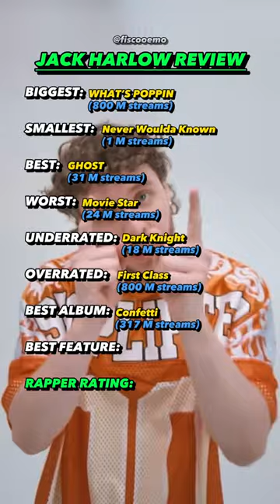is Jack Harlow the NEW Drake?!